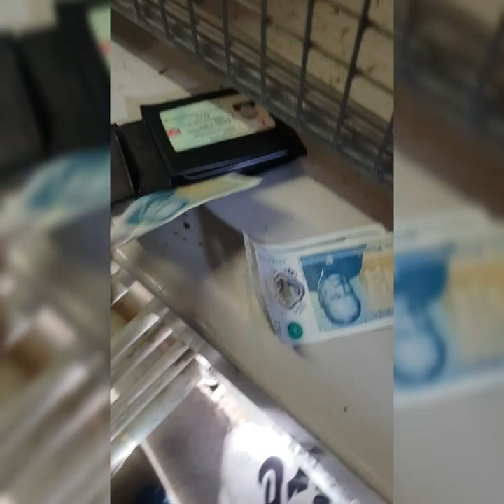MATCHDAY VLOG! WALSALL 1-1 MACCLESFIELD 2 GOOD WELL TAKEN GOALS!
Scorers

0-1 Miles Welch-hayes

1-1 Wes McDonald

Enjoy this MATCHDAY VLOG!